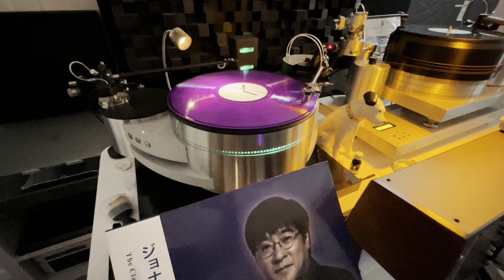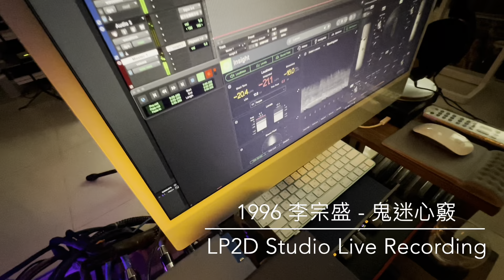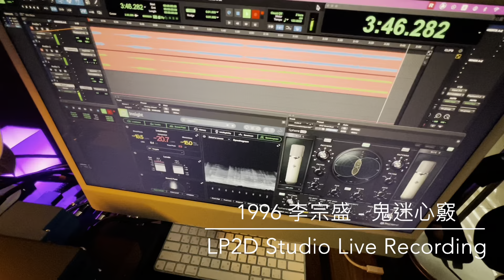李宗盛 - 鬼迷心竅 1996 / LP2D 音響空間Live 動態錄音（單純分享性質）